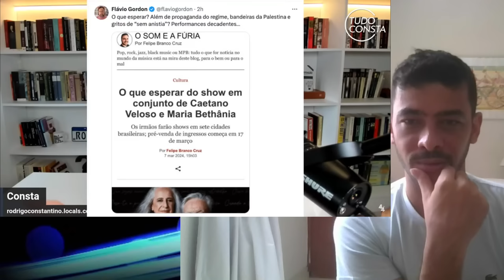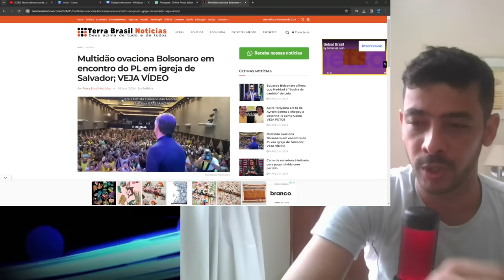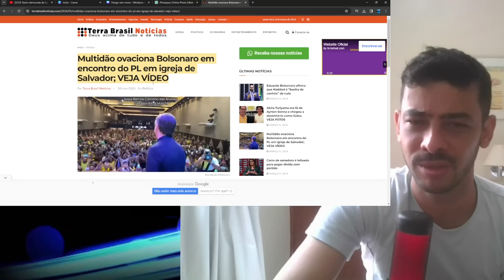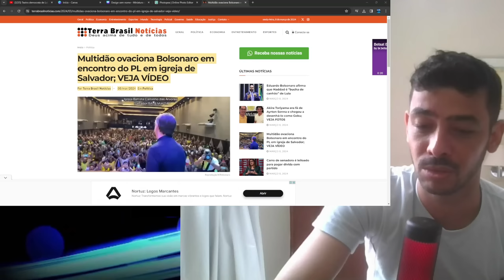EXPLODIU DENUNCIA GRAVISSIMA MOLUSCULO ATE SUMIU COM MEDO!